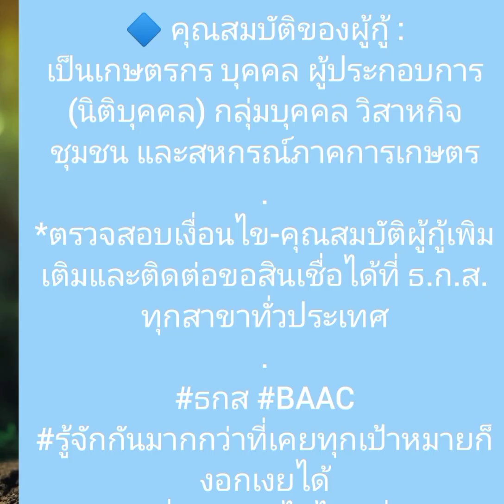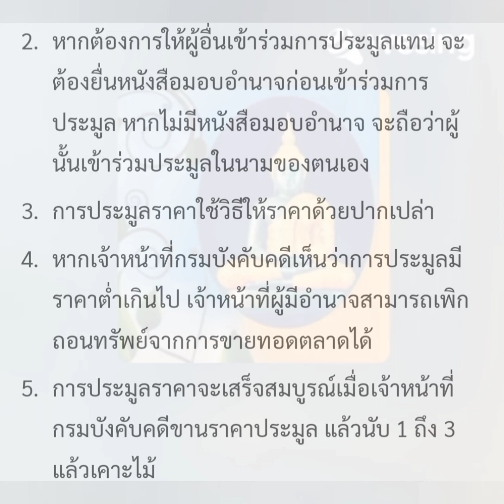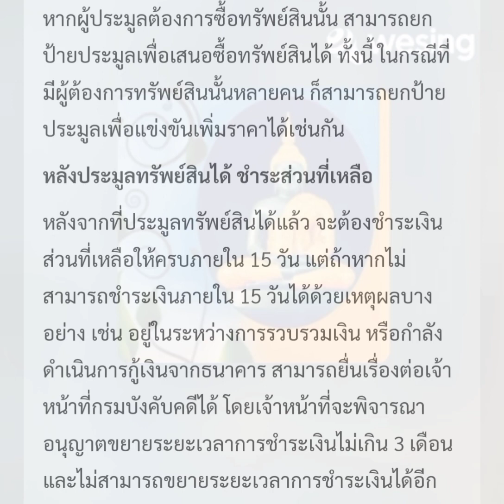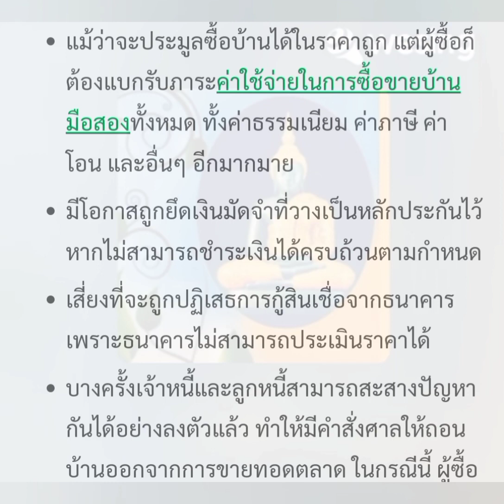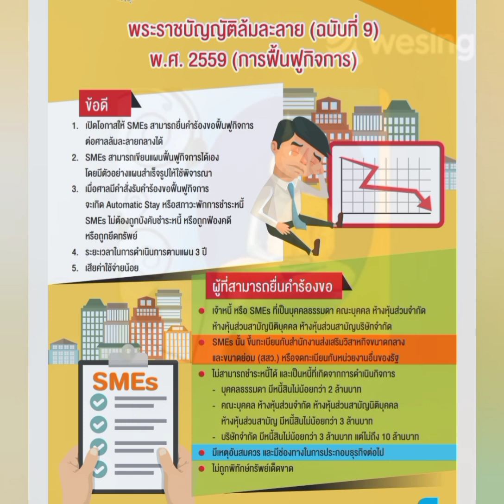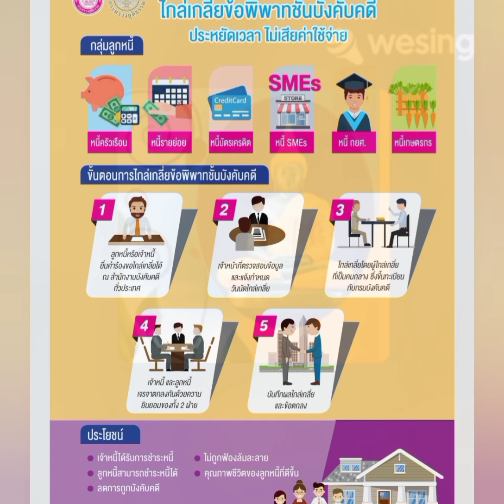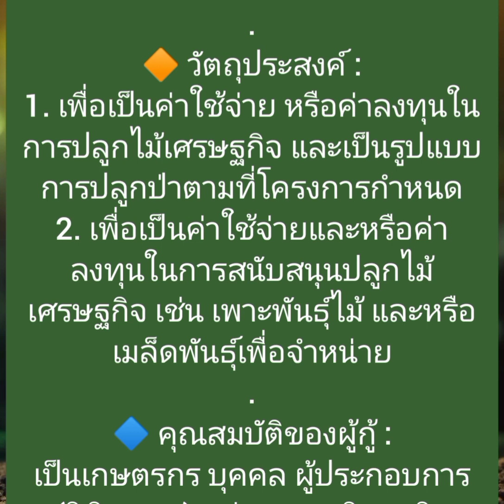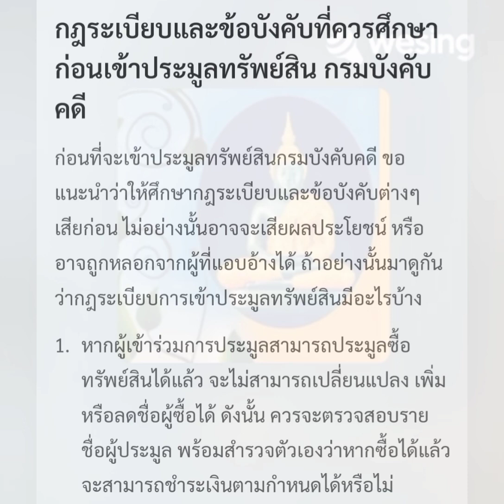คนคนเดียวปั่นป่วน ใหนว่าจะกลับมาเลี้ยงหลาน มายุ่งการเมืองซะงั้น เช็คเรตติ้งเพื่อ? DNA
Tony and the gang